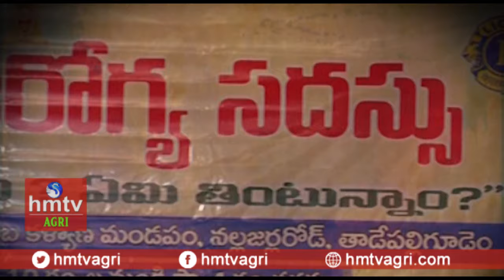250 ఔషధ మొక్కలను సంరక్షిస్తున్న సుబ్బరాజు | Medicinal Plants Importance By Subbaraju | hmtv Agri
వివరాలకు సుబ్బరాజు ఫోన్ నెం : 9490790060
35 ఏళ్లుగా ఔషధ మొక్కలపై పరిశోధన
ఆయన సమయమంతా మొక్కలతోనే
సమాజ ఆరోగ్యం కోసం పనిచేస్తున్న..
పశ్చిమగోదావరి జిల్లా తాడేపల్లిగూడెంకు చెందిన సుబ్బరాజు
250 ఔషధ మొక్కలను సంరక్షిస్తున్న సుబ్బరాజు
ప్రజల్లో అవగాహన పెంచుతున్నారు